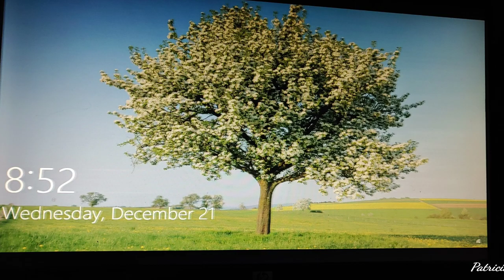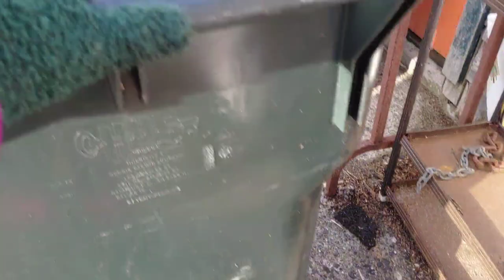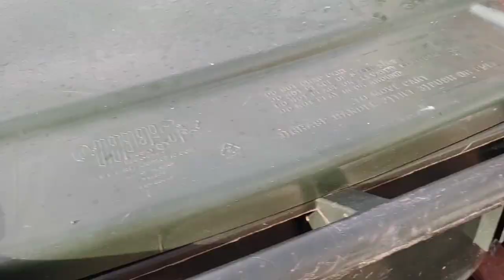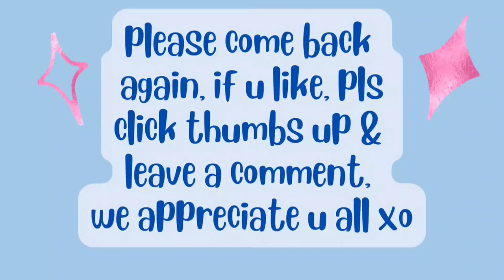Dec21/22 DITL nature walk, sights & sounds House built 1804 with me & Callie2 Lots talk